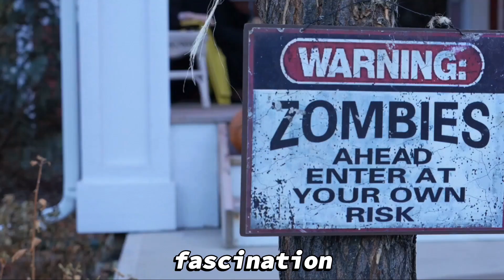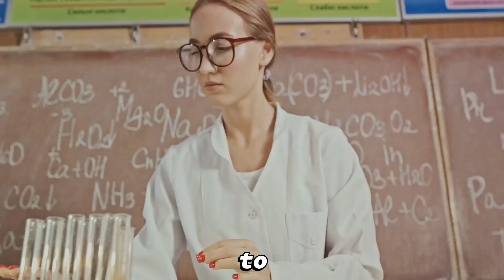what if zombies live among us.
"What if Zombies Live Among Us" explores a captivating and thought-provoking concept where zombies are not just fictional creatures of horror, but actual members of modern society. The video delves into the fascinating scenarios and challenges that could arise if zombies coexisted with humans. It examines the social, ethical, and practical aspects of such a world, raising questions about tolerance, cohabitation, and the nature of humanity. Through a blend of imaginative storytelling, interviews with experts, and cinematic visuals, the video offers a unique perspective on the classic zombie trope, turning it into a mirror reflecting our societal issues and human values.